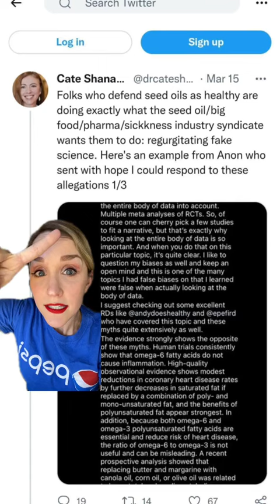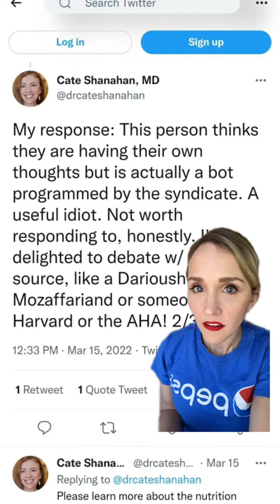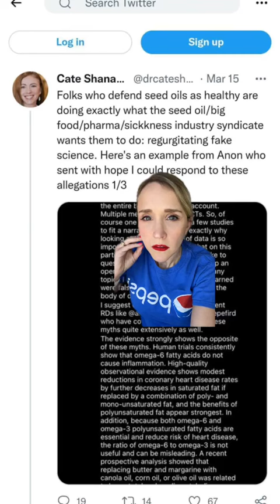Am I... a BOT for the Syndicate? Also, what does that mean?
1) The information in this video is for education and entertainment purposes only,  ALWAYS speak to a health care provider, as everyone has unique health needs.
3) Please be kind in the comments, there are real humans behind (most) of these accounts.
4) A few of these videos may discuss sensitive topics such as disordered eating, so please be mindful

This is probably the strangest (and funniest) internet encounter (well secondhand internet encounter) I have had since I started my nutritionish social media accounts last April.

The research about the safety and lack of health consequences associated with vegetable oil is sound... there is an abundance of randomized controlled trials on human people (not rodents) supporting this. No, I am not being paid by "big seed oil." If I was, and said company existed, I would not be hustling on YouTube. I would be on vacation, with a beverage in my hand, with someone else watching my children... instead of watching them throw food on the floor as a type this.

Please enjoy this video, I wish the posts included were jokes... they are not. I shall try to use my new found status as a 'bot' responsibly, and I hope my petitions to the syndicate (whoever they may be) for upgrades go through... I desperately need them.